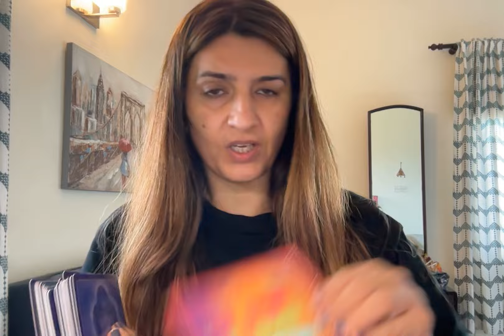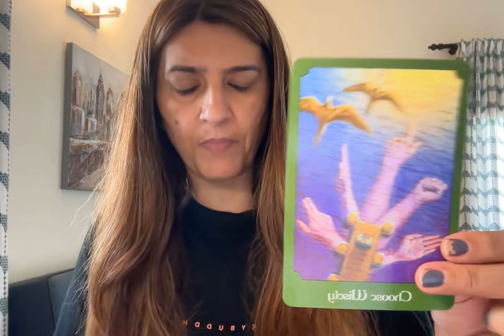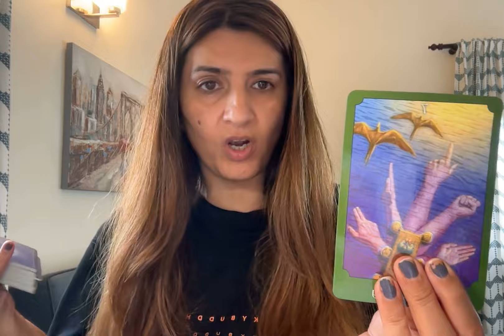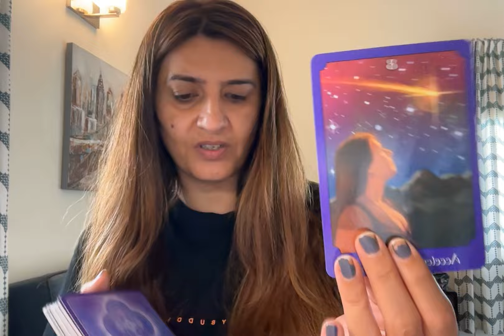Love messages. Don't let ego ruin a relationship. U both have love for each other. 1111 ❤️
Charges are different depending upon number of questions and duration of the session. I am a psychic tarot reader. A medium and an empath. I can read and sense from your pictures and predict. I work with my Ascended Masters, Spirit Guides and ARCHANGELS. This does not take the place of any medical diagnosis or legal advice. Any major decisions should be consulted by a professional. This does not take the place of that.

Tam Predicts White Magic Spells is not responsible for any decision that you may take.

Category Entertainme